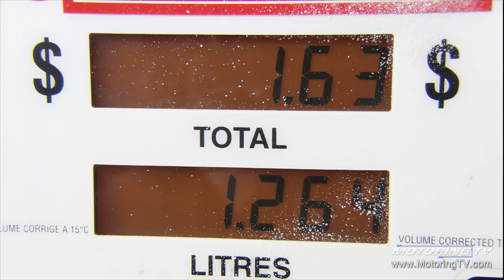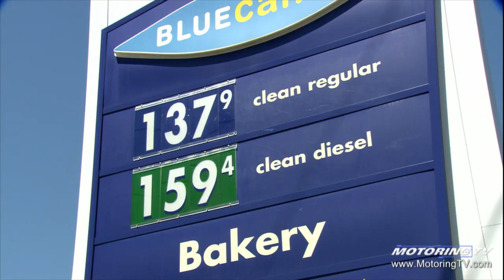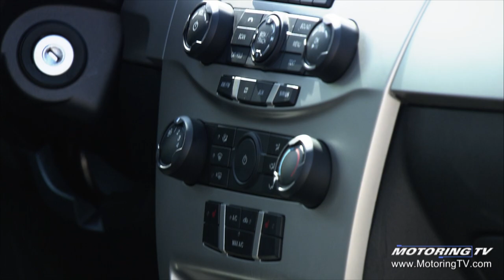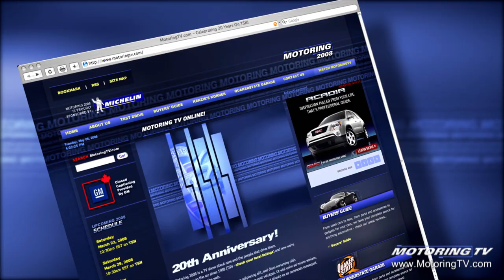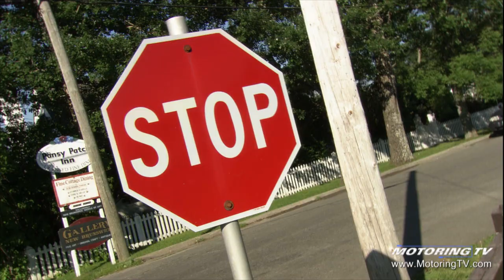Motoring TV 2008 Episode 24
- Diesel - the future is now
- 2008 Ford Focus
- Ron Fellows helps develop new tire for 2009 Corvette ZR
- Bill Gardiner on diesel engines
- is F-150 party over for Ford?
- why do some truck drivers use the highway as their toilet?!